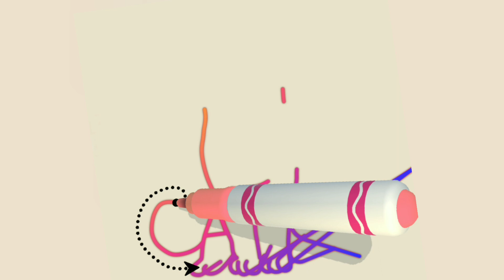Draw A Cat from 'CAT' Word | Art Drawing 3D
1️⃣ Drawing a 3D Cat from the Word "CAT" :-

In the realm of creative art projects, transforming simple letters into a lively character can be both educational and entertaining. One engaging idea is to create a 3D drawing of a cat using the letters from the word "CAT." This project not only encourages artistic expression but also helps children and budding artists explore their creativity by integrating typography with illustration.

2️⃣ Conceptualizing the Design:-

The first step in this drawing project is to conceptualize how the letters can be arranged to form a cat. Start by visualizing each letter: the “C,” the “A,” and the “T.” The “C” can serve as the cat's rounded body, providing a natural curve that mimics the shape of a cat lounging or sitting. The “A” can be cleverly positioned to represent the cat's ears, its apex forming the pointed tips typical of many feline breeds. Lastly, the “T” can extend outward to form a playful tail.

Once the concept is clear, sketching the initial outlines on paper is the next step. Using a pencil, lightly draw the letters, making sure to connect them seamlessly. This allows for a smooth transition from letter to animal, ensuring that the final drawing appears cohesive and well-integrated.

3️⃣ Adding Depth and Dimension:

To achieve a 3D effect, shading is essential. Once the basic shapes are outlined, it’s time to enhance the drawing with shadows and highlights. Consider where the light source is coming from—this will influence how the shadows are placed. For instance, if the light is coming from the top left, the bottom right of each letter will need darker shading to create depth.

Using colored pencils or markers, apply different shades to each letter. The “C” can be a soft gray or light brown, giving it a warm, inviting look. The “A” could be a bright color, such as orange or yellow, to draw attention to the cat’s ears, while the “T” can be a darker shade, representing a tail that adds contrast. Blending colors can enhance the 3D appearance, making the letters pop off the page.

4️⃣ Incorporating Details:

Once the basic colors and shades are applied, it’s time to add details that bring the cat to life. Draw the eyes, nose, and mouth using simple shapes. The eyes can be made expressive with a bright color like green or blue, which can be outlined in black to make them stand out. Adding whiskers can be as simple as drawing a few lines extending from the nose, and don’t forget to include fur textures by using short, quick pencil strokes or fine markers to mimic a cat's fur.

5️⃣ Final Touches and Presentation:
After completing the drawing, take a step back and assess the overall look. Adding a background can provide context—perhaps a cozy room or a sunny garden. This will enhance the final piece and create a more immersive scene. Once satisfied, consider framing the artwork or displaying it in a creative way, like a homemade card or a poster.

🛑 Conclusion:-

This project is not only an enjoyable way to explore art but also a wonderful opportunity for learning about shapes, letters, and how they can be creatively transformed into recognizable figures. Drawing a cat from the word "CAT" combines the basics of typography with imaginative illustration, making it an ideal activity for kids and adults alike. It fosters creativity, develops fine motor skills, and ignites a love for art, all while producing a charming piece of artwork that showcases individual expression.